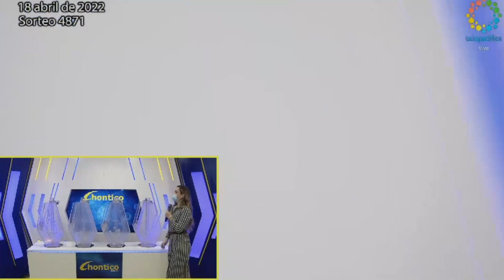CHONTICO NOCHE Resultado del LUNES 18 de abril de 2022 ✅🥇🔥💰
Hola buenas noches, te presentamos los resultados de las loterías y chances en Colombia, vamos con el Resultados del Chance El Chontico noche del LUNES 18 de abril de 2022.

Resultado Lotería de Cundinamarca LUNES 18 de abril de 2022
Resultado Lotería del Manizales LUNES 18 de abril de 2022
Resultado Premio Mayor Loteria de CUNDINAMARCA LUNES 18 de Abril de 2022
Resultado Loteria de CUNDINAMARCA LUNES 18 de ABRIL de 2022 (Número Ganador) 💰💰💰
Resultado Premio Mayor Loteria del TOLIMA LUNES 18 de Abril de 2022
Resultado Loteria de TOLIMA LUNES 18 de ABRIL de 2022 (Número Ganador) 💰💰💰
Resultados Lotería de TOLIMA 18 de Abril de 2022
Resultado Premio Mayor Loteria de la CRUZ ROJA LUNES 18 de Abril de 2022
Resultado Loteria de la CRUZ ROJA LUNES 18 de ABRIL de 2022 (Número Ganador) 💰💰💰